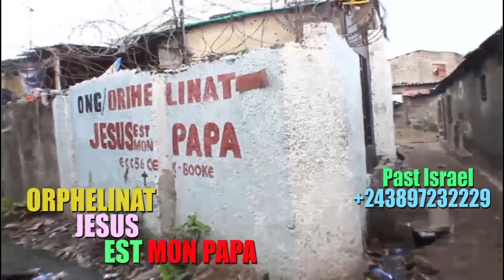KAKE:BENEDICTION NUPTIALE DE BIJOUX REINE ARTISTE COMÉDIENNE EYINDI MABE